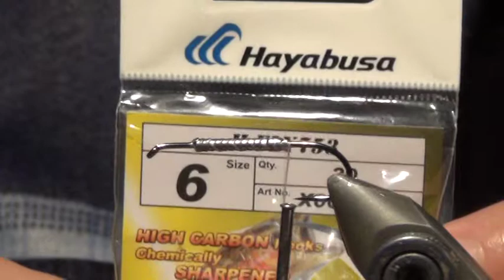СТРИМЕР ДЛЯ ХИЩНИКА ,,ПЕРЬЕВОЙ,, SVA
ПРОСТОЙ В ИЗГОТОВЛЕНИИ , ДЛЯ ВСЕХ
ВИДОВ РЫБАЛКИ , ОКУНЬ , ФОРЕЛЬ ..